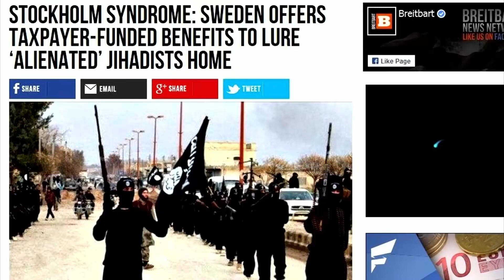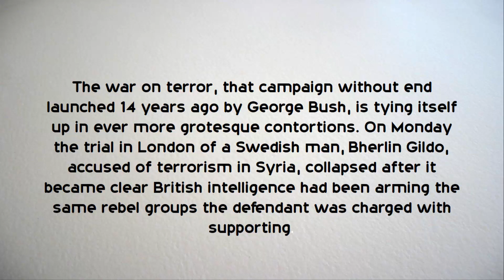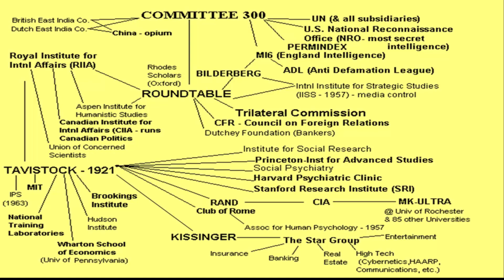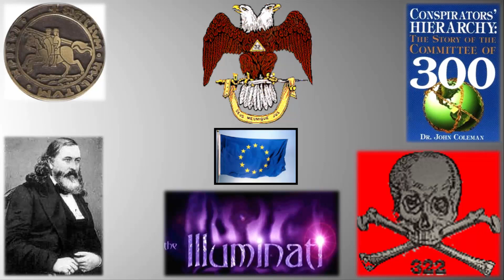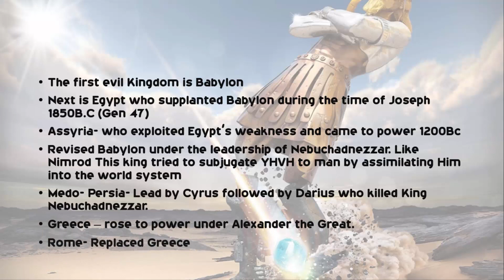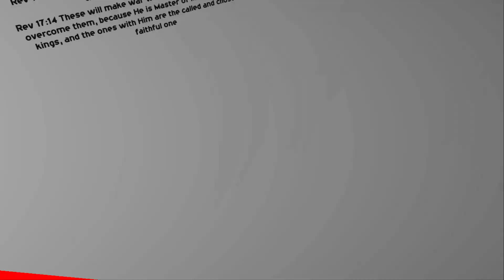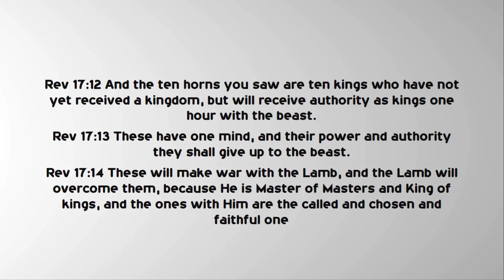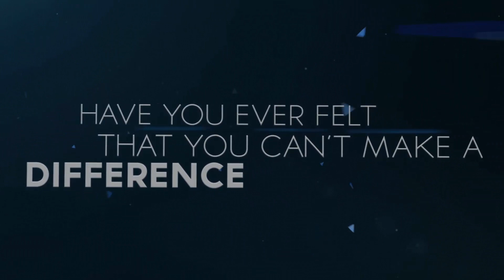The Reviving of the Roman Empire- The Final Plan of Ha Satan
The rise of ISIS has brought global terror to a new level. Wars and rumors of wars are happening everywhere. Is this a sign of God's Judgment or is this the plan of the Devil to destroy as many people he possibly can before the return of Messiah?

This teaching will give you a clearer perspective on the current events and how the Devil is setting the stage for the final show down between good and evil. We are called to destroy the works of darkness and this is exactly what this teaching is all about.

May it open your eyes to the hour you are alive in and spur you on to a holy lifestyle in the Master Yeshua. We are in a spiritual battle, the question is, what side are you on?

Other information on secret societies from teaching by seekingtruthintorah on Free Masonry.

All teachings are protected by copyright and are owned or licensed by SEEKING TRUTH IN TORAH. Except as expressly permitted under these terms, any use of such materials is prohibited without our written consent.
You are granted a limited, non-transferable and non-exclusive license to use, and distribute any teaching.

Use, copying and distribution shall be solely for informational, non-commercial purposes.